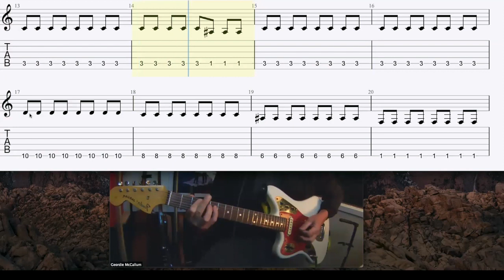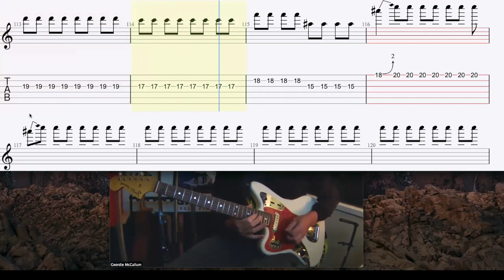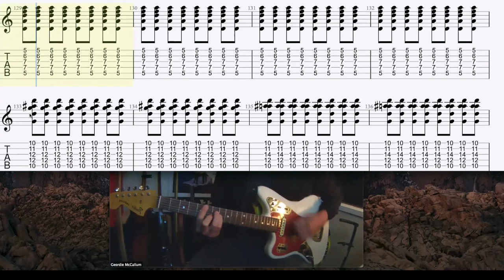Guitar Karaoke! Motocade - Bomb Squad (Rhythm Guitar)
Classic old Motocade song